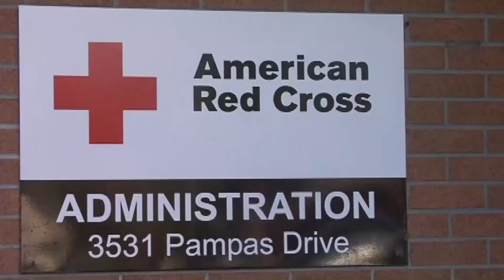Red Cross sees huge increase in the number of families displaced by fires